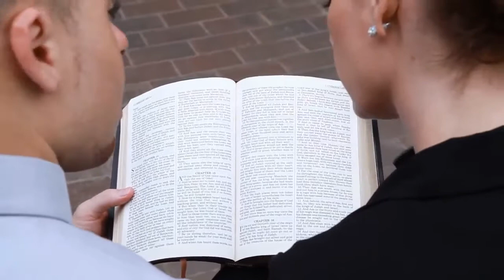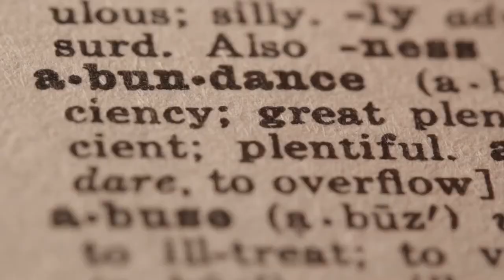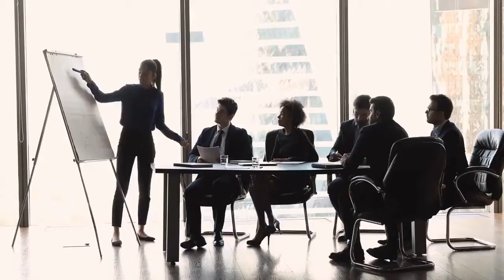Who was the strangest person in history?